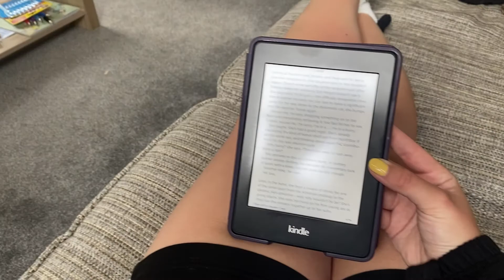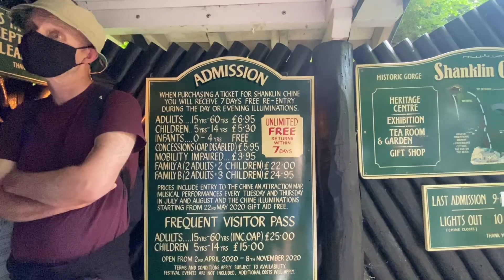ISLE OF WIGHT VLOG | June 2021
This holiday got off to a very ~interesting~ start (we missed our ferry by 10 minutes and had to wait 8 hours to board another one because we were forgotten about – along with about 20 other families). This was our first family holiday in a year thanks to the pandemic and we had an amazing time. The weather was glorious, and we upgraded our accommodation to include a hot tub (fantastic decision – thanks mum!).
Come along for the ride to see what we got up to in the Isle of Wight! Featuring some amazing sights, delicious grub and lots of sunny beach days (with your typical moody teen… see if you can spot her!).
Have you ever visited the Isle of Wight? Where’s your favourite place to visit in England?